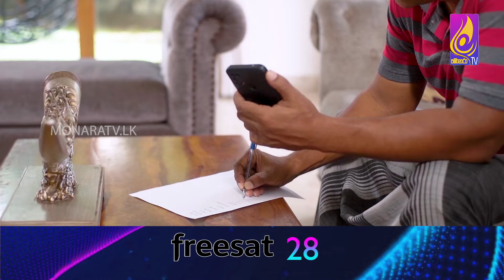Para Puru Pema || EPISODE 95 || පරපුරු පෙම || 3rd September 2024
.TUNE NOW
📌UHF 29 COLOMBO
📌UHF 56 GONGALA
📌UHF 56 MADOLSIMA
📌UHF 60 NUWARA ELIYA
📌UHF 60 KANDY
📌UHF 49 RATHNAPURA
📌UHF 56 GAMMADUWA
📌PEO TV 104 || DIALOG 100 || FREESAT 028

Best entertainment with teledramas, reality shows, news, and lifestyle programs.